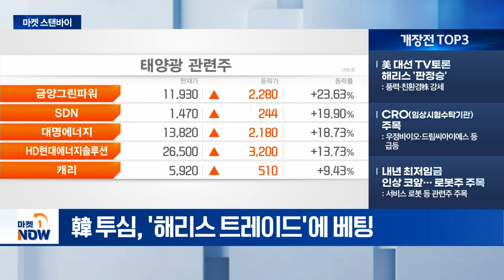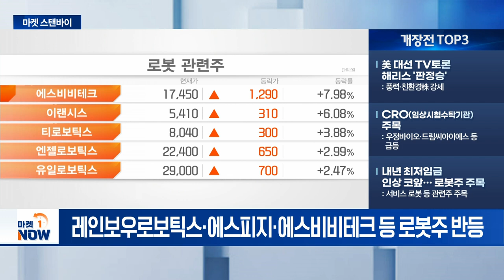아직 이른 AI칩 성장률 둔화 / 美 대선 TV토론 해리스 '판정승' [마켓스탠바이] | Market Now (20240912)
- 아직 이른 AI칩 성장률 둔화: 엔비디아, 천천히 하향 조정 중
- 큰 낙폭없는 주간 증시 전망: 코스닥, 과대낙폭주 중심 반등
- JP모건 회장, "스태그플레이션 우려": 고물가 속 경기침체 우려 다시 제기

- 美 대선 TV토론 해리스 '판정승': 풍력·친환경株 강세
- CRO(임상시험수탁기관) 주목: 우정바이오·드림씨아이에스 등 급등
- 내년 최저임금 인상 코앞... 로봇주 주목: 서비스 로봇 등 관련주 주목